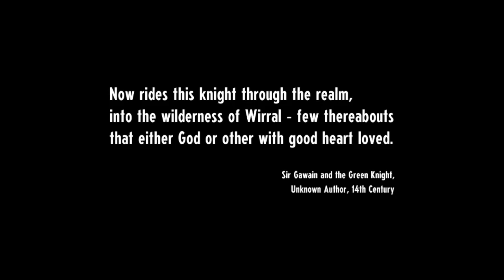Hitting Play! || Cassette Beasts Let's Play Part 1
Surprise! I couldn't resist since I was super in love with the idea of doing this let's play. So here we are - Let's Play Cassette Beasts!

Time for a brand new journey!